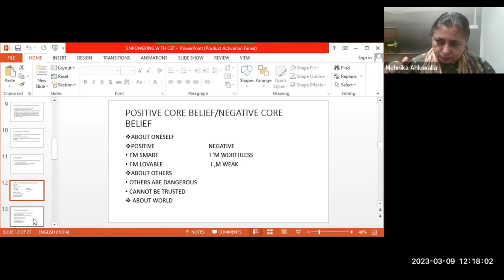Positive and Negative Beliefs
Common negative core beliefs about oneself include, “I am worthless”, “I am inadequate” and “I am a failure”. Common negative core beliefs about other people include, “People will hurt me”, “People are malicious” and “People cannot be trusted”.